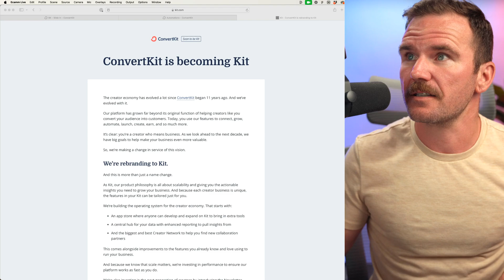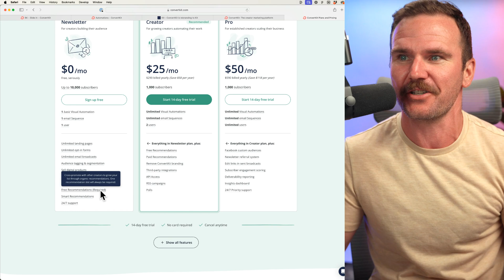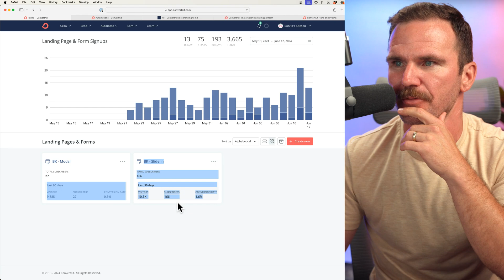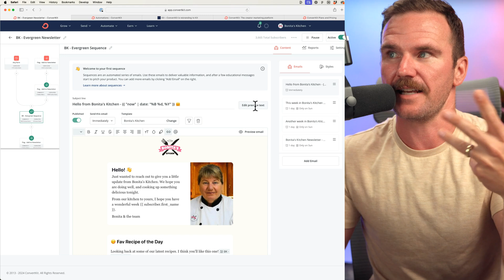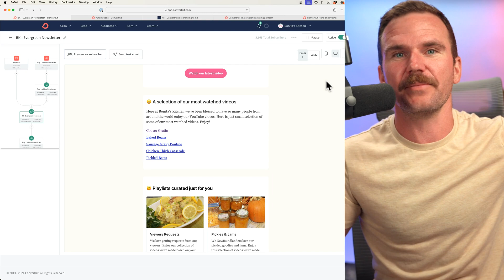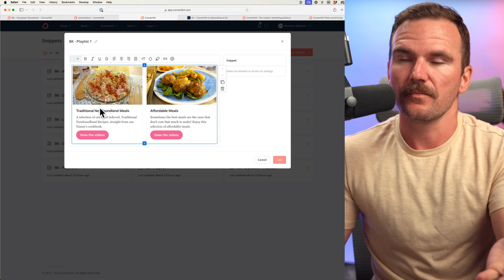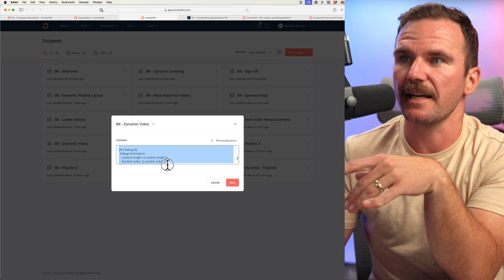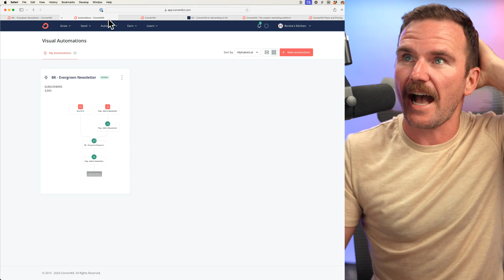My Cheat Code for Unlimited Email Marketing with Kit (ConvertKit) Free Plan!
Get the most out of the Kit Free Newsletter Plan (up to 10K subscribers)

In this video, I break down some big news: ConvertKit is now simply Kit. That’s right – your favorite email marketing tool has a fresh new look and a zero-cost newsletter plan that supports up to 10,000 subscribers. If you’re a creator who’s serious about scaling your email marketing, you’re in the right place.

I’m showing you how to take full advantage of Kit’s dynamic content features to drive engagement and conversions – and I’m using a real-life case study from my mom’s popular YouTube channel to prove it works. Plus, I introduce my new Done in One Week Intensive service. This isn’t another DIY tutorial; it’s a complete, done-for-you email automation system built inside Kit that turns your list into a revenue machine. It’s designed for creators, coaches, and experts who want fast, tangible results without all the guesswork.

00:00 – Introduction & the Big News: ConvertKit is now Kit
00:47 – Exploring Kit’s Free Newsletter Plan (up to 10K subscribers)
01:36 – Creating Dynamic Content with Kit
01:52 – Case Study: How My Mom’s Channel Uses Kit
03:10 – Setting Up a High-Converting Newsletter
05:24 – Advanced Dynamic Email Marketing Techniques
10:20 – Powering Your Business with Email Automation
11:16 – Conclusion & Next Steps